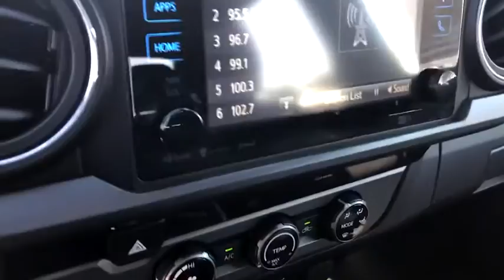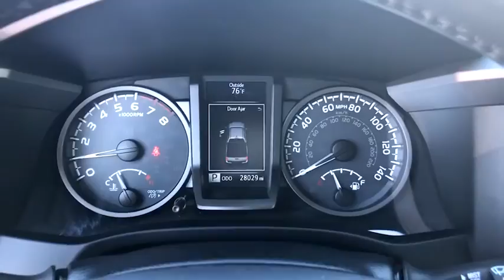2018 Toyota Tacoma Ontario, Los Angeles, Fontana, Glendora, Chino, CA 37796A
Black Used 2018 Toyota Tacoma

4D Double Cab CARFAX One-Owner.Black Priced below KBB Fair Purchase Price! TRD Offroad RWD 6-Speed Automatic 3.5L V6 PDI DOHC 24V LEV3-ULEV70 278hpTacoma Toyota Odometer is 5487 miles below market average!Awards:* 2018 KBB.com Best Resale Value Awards * 2018 KBB.com 5-Year Cost to Own Awards * 2018 KBB.com 10 Most Awarded Brands 2018